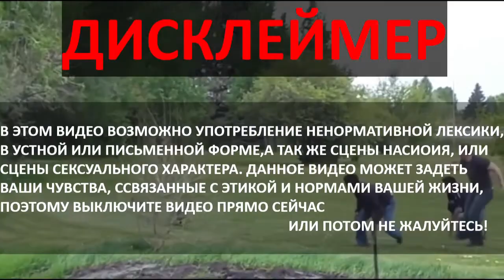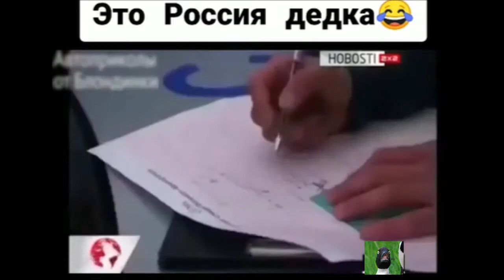СМЕШНЫЕ И ИНТЕРЕСНЫЕ ВИДЕО ПОДБОРКА № 50 / весёлая утка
Подборка смешные и интересные номер 50

Аккуратней смотри данное видео оно очень смешное!.
Заранее благодарю тебя друг!

Веселые и забавные видео на каждый день!
Которые понравятся каждому.
Канал Весёлая утка создан для того что бы радовать вас и Ваших близких!
Желаю всем что бы не было проблем и всегда все были в достатке!

Данное видео сделано только с развлекательными целями, и не нацелено на то что бы задеть чьи-то чувства. Это видео является переработанной версией оригинала, и согласно правилам "добросовестного использования"